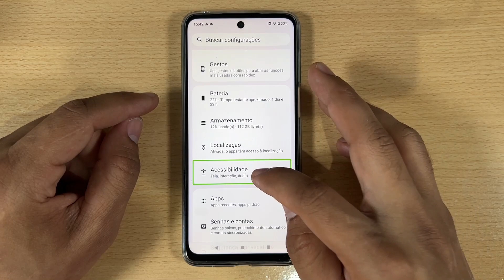Como Desativar TalkBack no Motorola Moto Edge 50